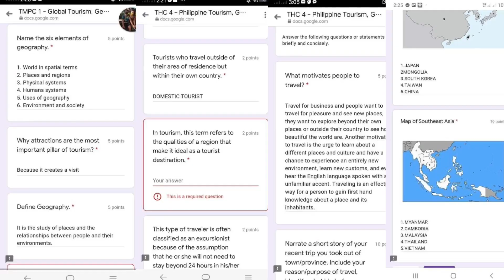Tourism Management Course and Subjects | 1st Year Tourism | PART 2✨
Hi guys! Here is the part 2 of the subject for incoming freshmen and to those who want to enter or if you choose this course which is Tourism Management. In this video you will have idea on what subject i took in 1st Year, so we have 18 subject in total for 1st Semester and 2nd Semester.

I hope this video will help you esp those incoming tourism so again this is the 2nd Sem subject i took when i was in my 1st year.

Keep safe guys and stay positive always🫶
See you again in my next one

My Gears:
CAMERA: iphone 11
Editor: capcut

for the intro music video